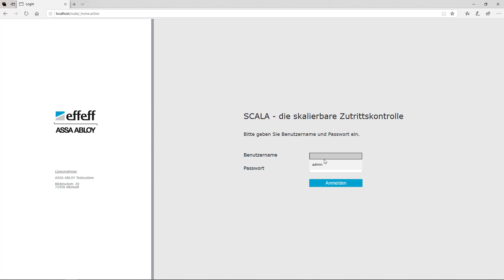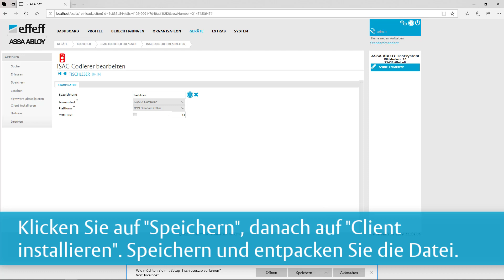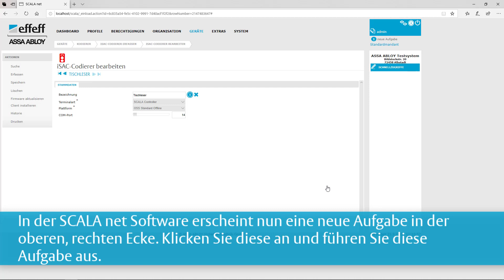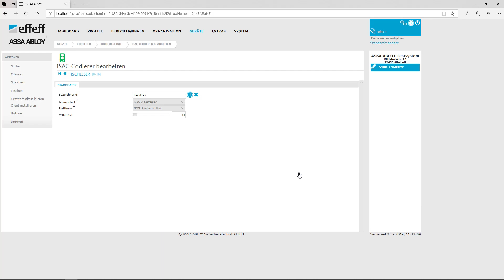SCALA net - Einrichten des Desktop-Codierers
SCALA net ist die Client-Server-Lösung für große Unternehmen mit komplexen Anforderungen.
In diesem Video erfahren Sie, wie Sie den Desktop-Kodierer einrichten.